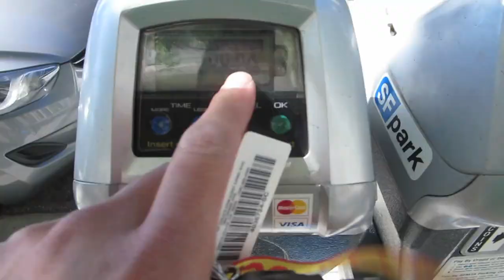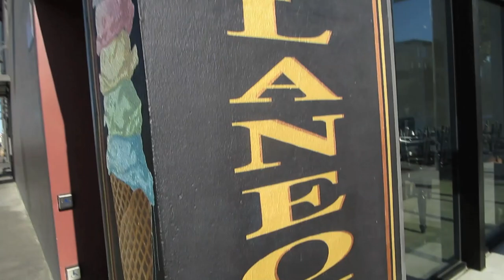CORGI'S GOLDEN GATE PARK ADVENTURE - Life After College: Ep. 344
Features of this Episode:
- Going to drive up to San Francisco with Gatsby the Corgi Puppy
- Metered Parking is so expensive in SF
- Potty Training the Corgi Puppy
- Gatsby meets my friend
- Parallel Parking in San Francisco
- Going to Hard Knox Cafe (Best Soul Food in San Francisco)
- Getting Chicken and Waffles for the first time
- Everything is closed by 5
- Bringing the Corgi Puppy to Golden Gate Park
- Puppy's first Hike
- Exploring the Beautiful Golden Gate Park
- Ducks in the Park (don't like baby corgis)
- Waterfall in Golden Gate Park
- Climbing to the top of Golden Gate Park
- Exhausted Corgi Puppy
- Gatsby has a new (LED) Halo Belt for Dogs! (from my friend Vincent)
- Eating dinner outside with the dog
- Driving back home from San Francisco
- Good night!